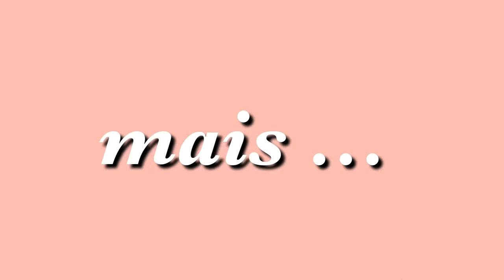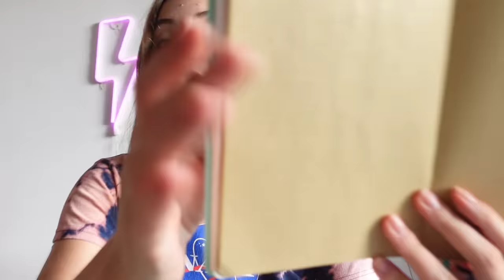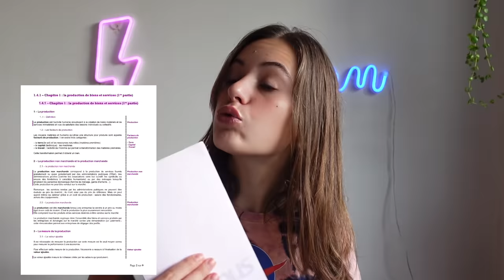Comment Faire des FICHES DE RÉVISIONS Rapidement ? Astuces pour avoir des bonnes notes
✰ où j’habite : Singapour

On se retrouve pour une prochaine , Adiós les Dreamers !